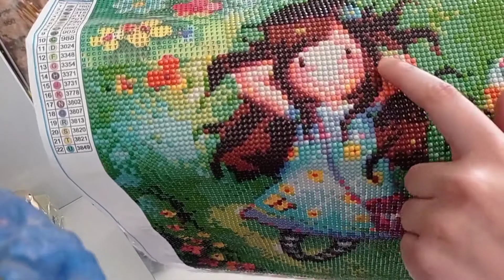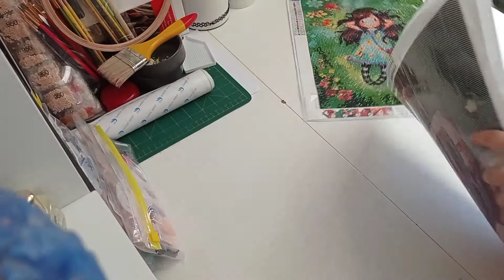Réalisations mois de Mai + suivi de mes toiles en cours - Diamond Painting et Point de croix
Coucou à tous, première vidéo debrief des réalisations que j'ai fait au mois de mai! Ca me fait trop plaisir de voir un peu le récap' de ce que j'ai fait j'espère que ça vous plaira, je vous souhaite une bonne journée!